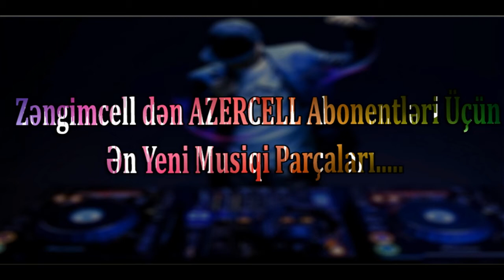Zengimcell Parcalari 2017 (Xeyallarimin Sahzadesi)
Yuklemek Istediyiniz Parcanin Kodunu Smsle Azercell Nomrelerinden "6070" Nomresine Gondermeyiniz Kifayetdir Odenis (0.50.) Qepik
Yeni Zengimcell Kodlari 2017
Azercell Zengimceller
Zengimcellden en Yeni musiqi parcalari
Dinlet Kodlari
Zengimcell kodlari
Meloton kodari
Zengimcell Party 01 2017/SoundTrack
Açar Sözlər.
Əliağa Göyçaylı
Əlağa Göyçaylı
Eliaga Goycayli
Əliağa
Eliaga
Göyçay
Göyçaylı
Eliaga Goycayli 2015
Eliaga Goycayli 2016
Eliaga Goycayli 2017
Əliağa Göyçaylı 2015
Əliağa Göyçaylı 2016
Əliağa Göyçaylı 2017
Eliaga Goycayli Albom
Əliağa Göyçaylı Albom